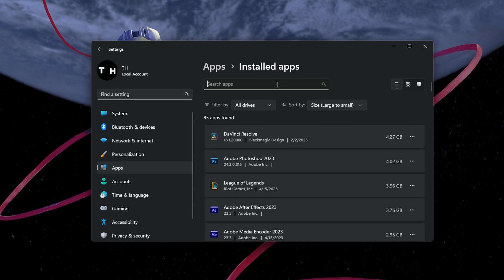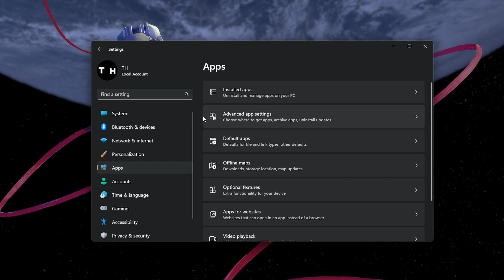How To Fix Microsoft Store Not Working on Windows - Tutorial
A short tutorial on fixing the problem when the Microsoft Store application is not working properly on your Windows PC.

Timestamps:
0:00 Introduction
0:17 Repair Microsoft Store App
1:00 Time & Date Settings
1:26 Disable VPN
1:36 Windows Update